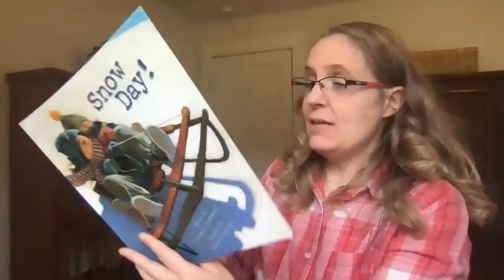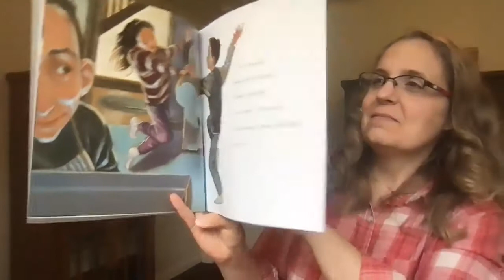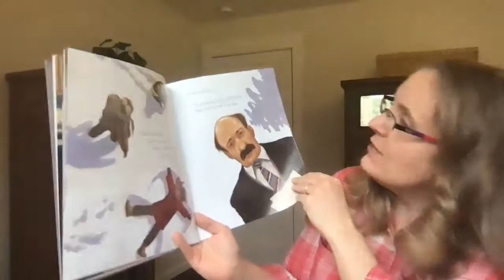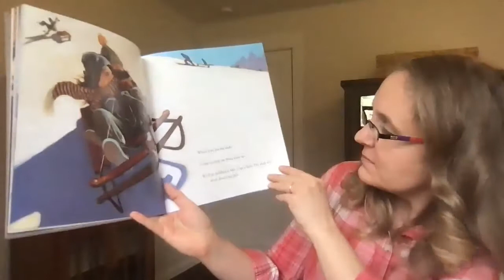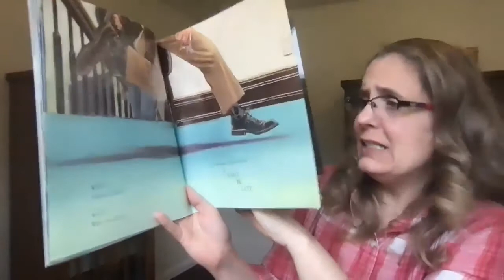Snow Day by Lester L. Laminack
Illustrated by Adam Gustavson